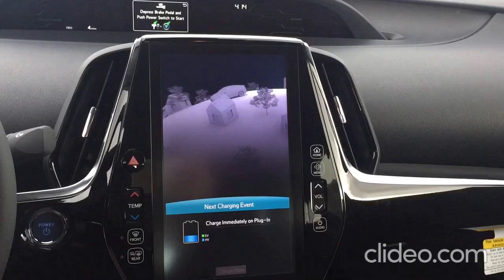Toyota Prius Prime Shut Down Chime 15 Minutes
This is Prius Prime's shut down chime for 15 minutes straight!